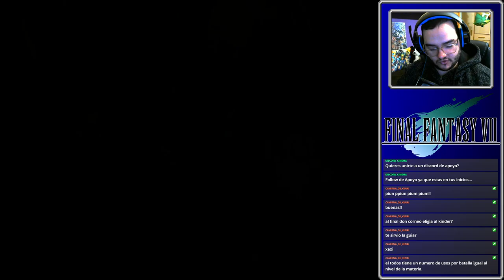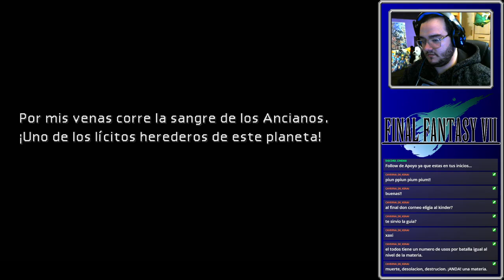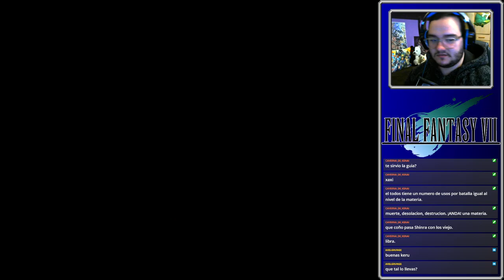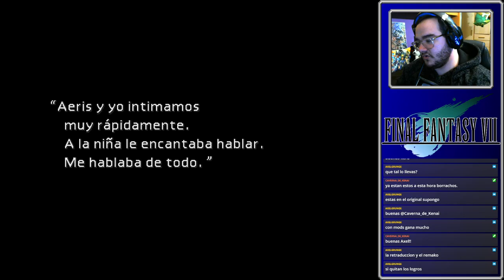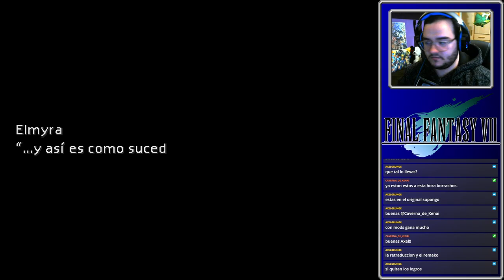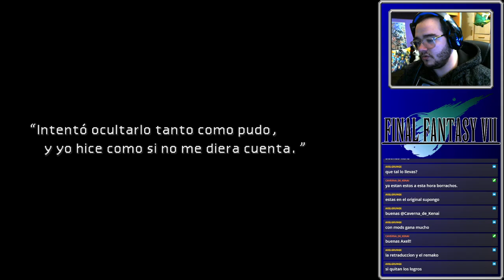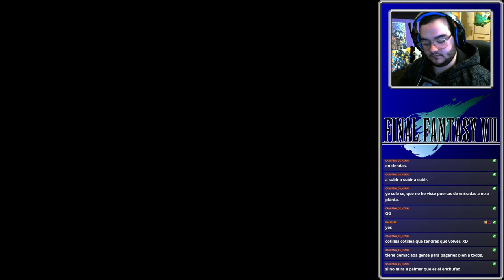Final Fantasy VII - Directo 3